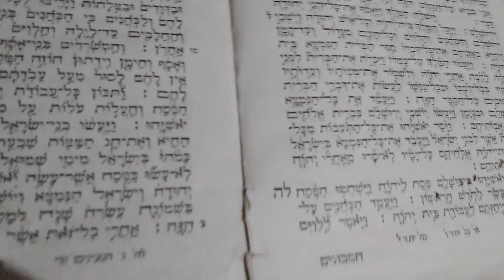احتوت العبرية على 22 حرفا_اشتقت قديما من الخط الآرامي، وتسمى الكتابة بها بالخط المربع الاشوري